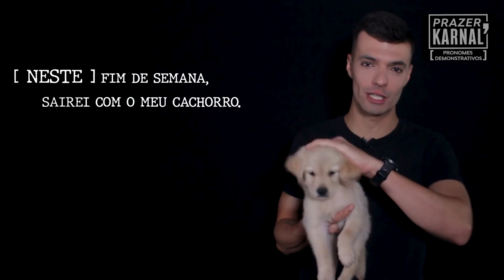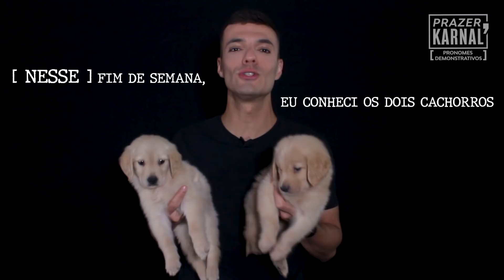Não erre mais: este, esse, aquele | Diogo Arrais | Coluna 'Prazer, Arrais'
Nesta coluna, Coesão Textual e o Uso dos Pronomes Demonstrativos. De maneira prática, bons exemplos para você tirar a dúvida sobre a nossa Língua Portuguesa.

Curta e comente! Isso é muito importante a todos nós!

PRAZER, ARRAIS!